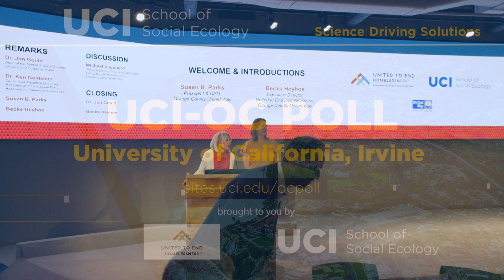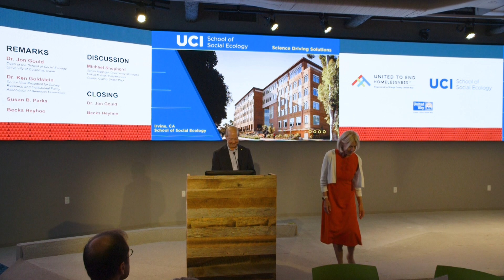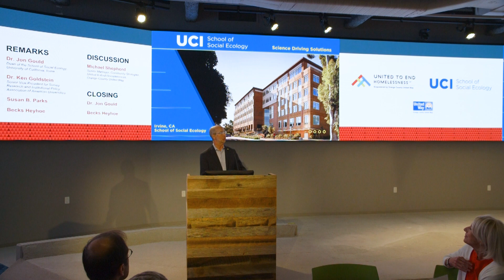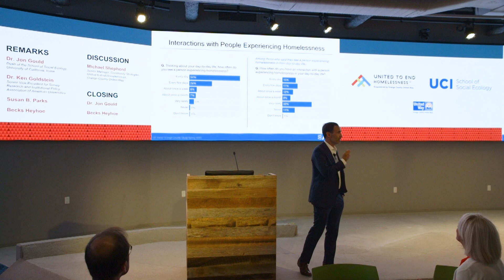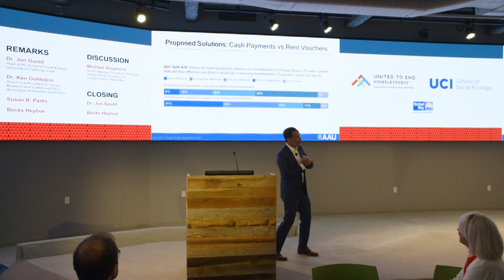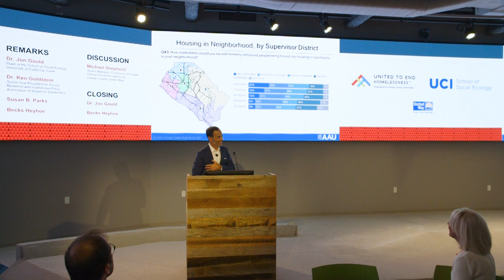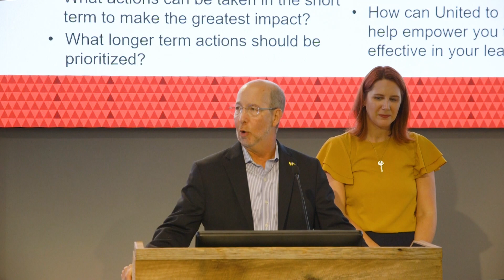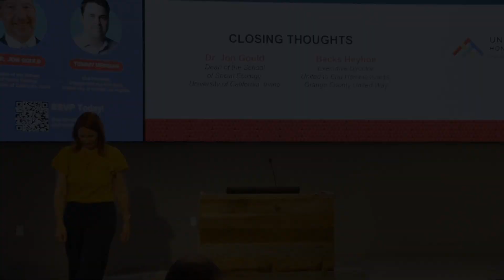UCI-OC POLL Launch Event - with United to End Homelessness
Researchers, policymakers and community leaders gathered to discuss Orange County’s homelessness and housing issues as they unveiled the findings of the 2023 UCI-OC Poll. The poll provides insights regarding residents’ views on the most pressing issues facing Orange County.